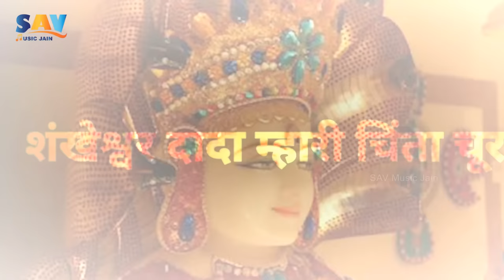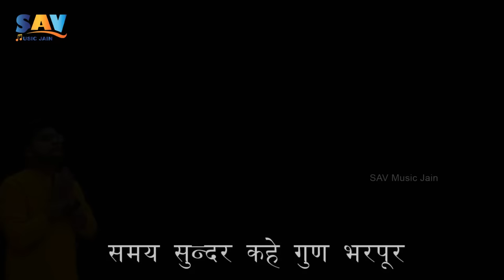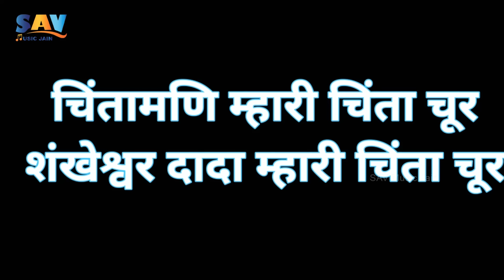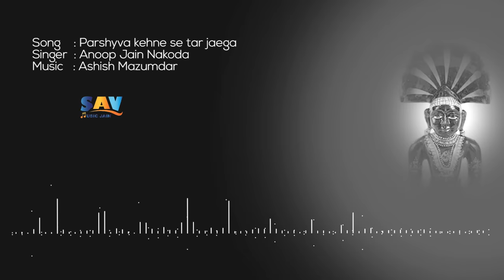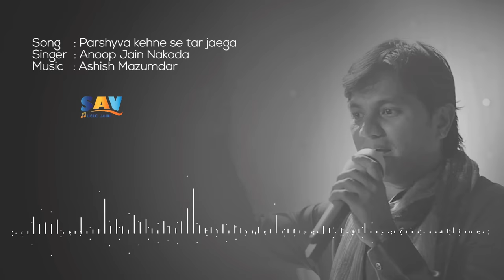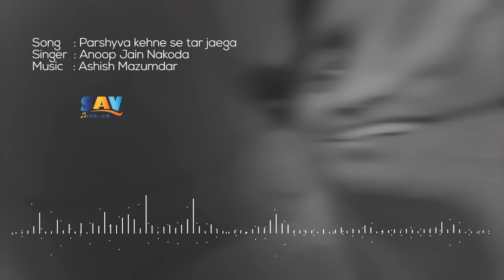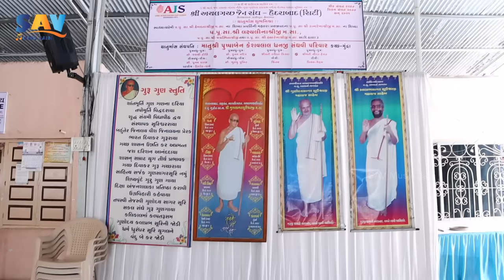पार्श्वनाथ भगवान टॉप 13 गीत | Parshwanath Bhagwan Top 13 Songs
Copyrights : Santosh Audio & Video
Digital Partner : Santosh Audio & Video